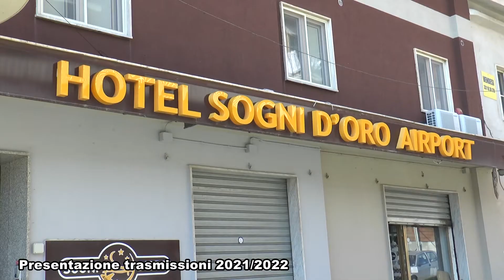Presentazione trasmissioni Stagione televisiva 2021/2022